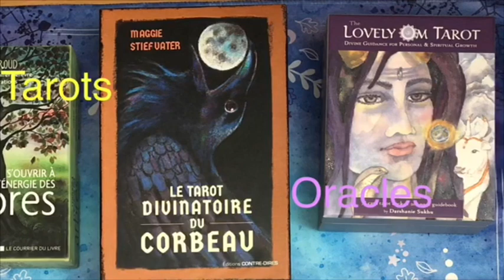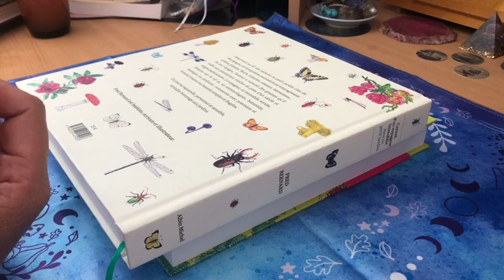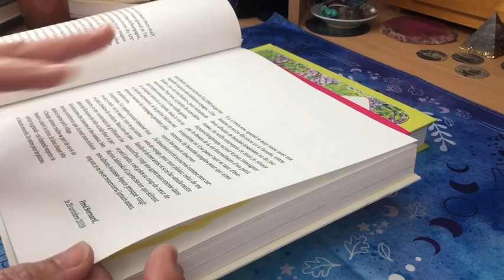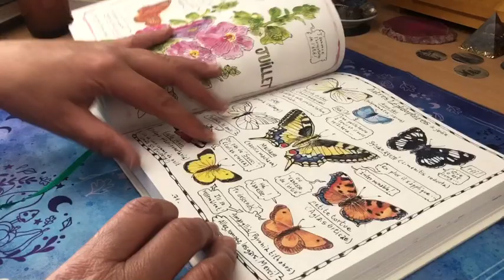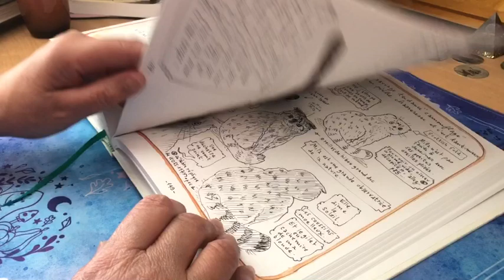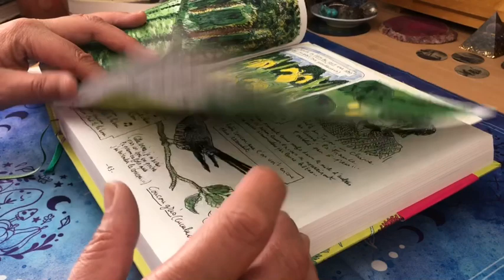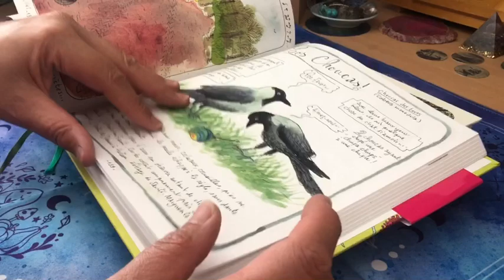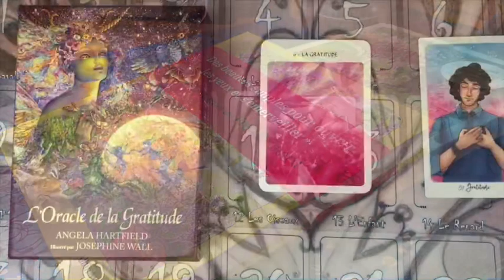Présentation des deux carnets sur le thème du jardin de Fred Bernard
Dans cette vidéo, je vous présente « carnet d’un voyageur immobile dans un petit jardin » et « carnet d’un jardinier amoureux du vivant » de Fred Bernard, des chroniques d’un jardin au jour le jour, dans un style un peu BD avec de magnifiques aquarelles 😍🤩

Vous ai-je jamais dit que mes deux frères s’appellent Bernard et Frédéric ? 😅
Vous y croyez aux synchronicites ? 😅